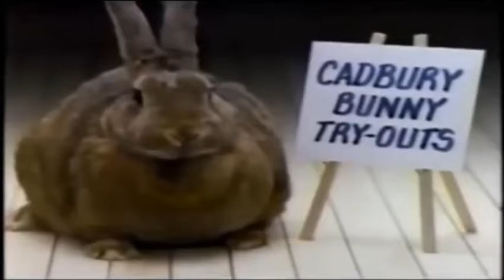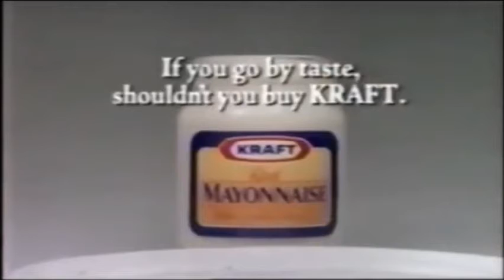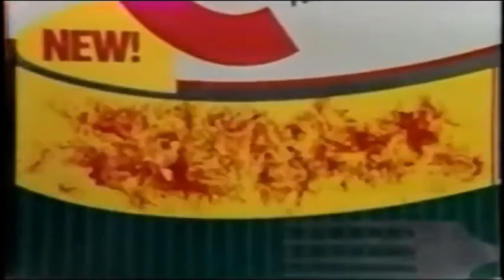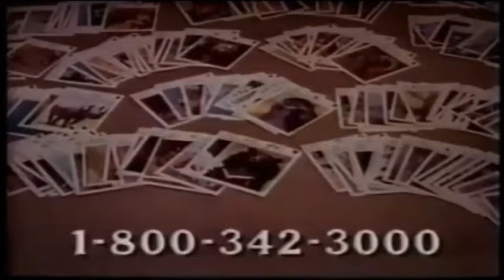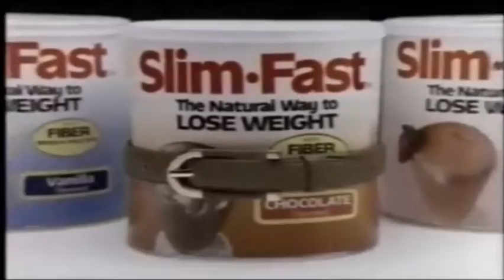80's Commercials 5 with Commentary